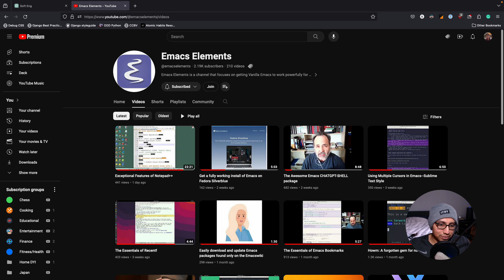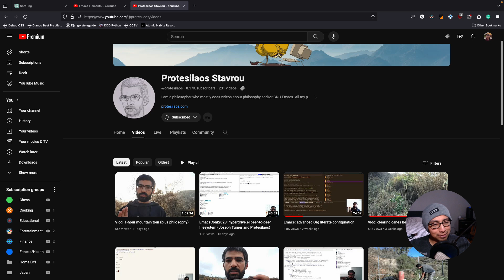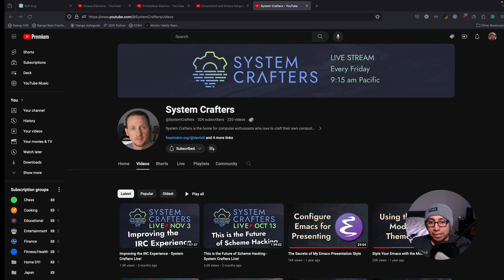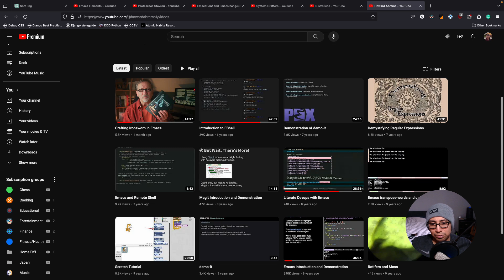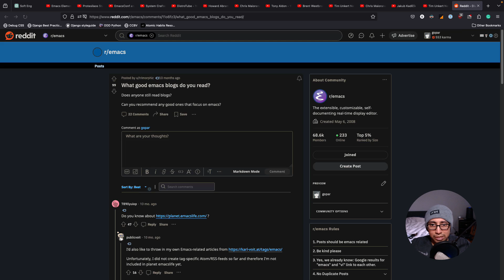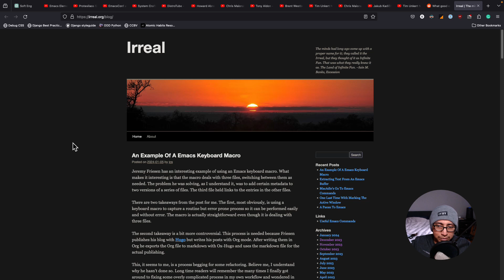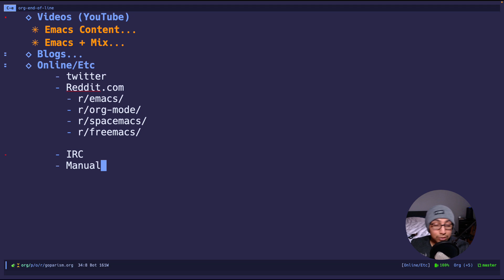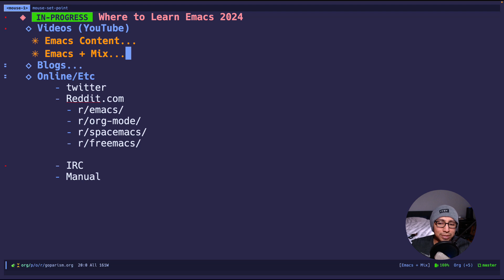Where To Learn Emacs in 2024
* Other Places
- Reddit.com
  - r/emacs/
  - r/org-mode/
  - r/spacemacs/
  - r/freemacs/
- IRC
- Manual

🎥 𝗩𝗶𝗱𝗲𝗼 𝗦𝘂𝗺𝗺𝗮𝗿𝘆:
Learn about other YouTube content creators who are focusing on Emacs and other places to learn about emacs :)

I thank God for all the wisdom he has blessed me with.